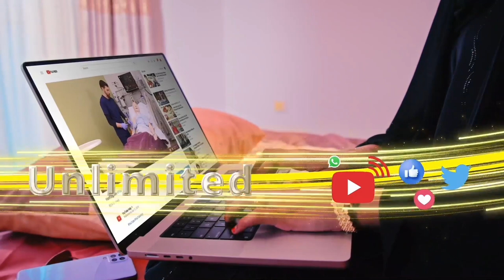Golaha Guurtida ayaa ka dayriyay caalada-darro ka jirta maxakmadaha Somaliland